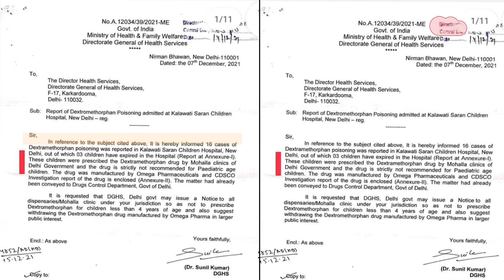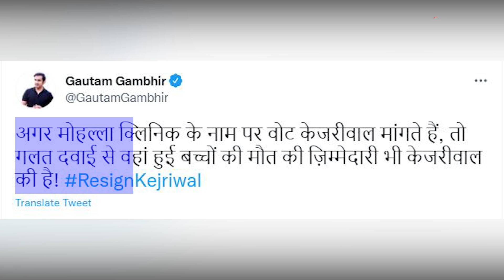Delhi Mohalla Clinic: मोहल्ला क्लीनिक से मिले कफ सिरप से 16 बच्चे बीमार और 3 की मौत | Dilli Tak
मोहल्ला क्लीनिक, केजरीवाल सरकार का ड्रीम प्रोजेक्ट. जिसके जरिए दिल्ली सरकार दावा करती है कि राजधानी के हर घर, हर गली, हर मुहल्ले तक स्वास्थ्य सुविधा पहुंचाई गई. अपने इस प्रोजेक्ट को लेकर तो कई बार केजरीवाल और उनके मंत्री दूसरे राज्यों के स्वास्थ्य मंत्री को चैलेंज करने भी चले जाते हैं. अपने हर चुनावी प्रचार और चुनावी भाषण में सरजी इसका बखान करते नहीं थकते, अब वहीं मोहल्ला क्लीनिक  एक बार फिर चर्चा में और दिल्ली बीजेपी-कांग्रेस के निशाने पर है.